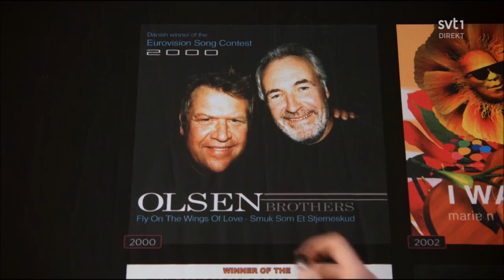Η Παπαρίζου στο Hall of Fame του σουηδικού ραδιοτηλεοπτικού φορέα SVT (Melodifestivalen 2019)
Lynda Woodruff presents the past winners of Eurovision Song Contest, in an alternative way, at Melodifestivalen 2019.

Video Edit:  Marinos